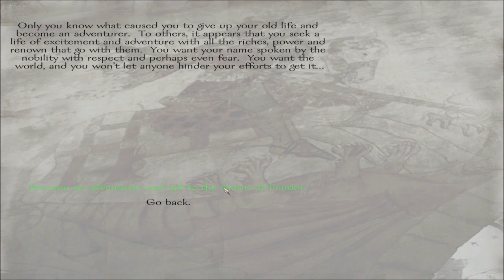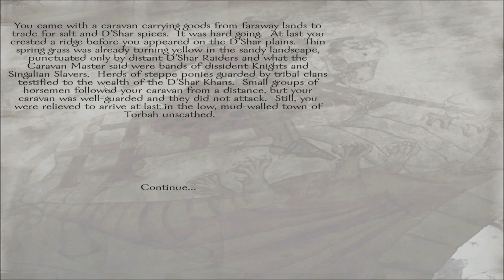Mount & Blade Warband Episode 1 "A Noble Entrance"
Hello everyone!
 I decided to try out a lets play of Mount & Blade: Warband, with the mod Prophesy of Pendor.
NOTE: I did try to do one before, but due to problems recording I gave up on one character.

Difficulty rating Normal, playing as noble.

"Dear viewers,

Despite our Mount and Blade EULA prohibiting the generation of revenue based on Taleworlds Entertainment products without permission (such as YouTube advertisement profit sharing), we have decided to make an exception and allow users to take advantage of advertisement revenue based on Mount and Blade videos.

TaleWorlds Team"